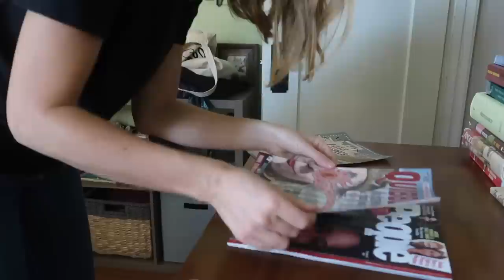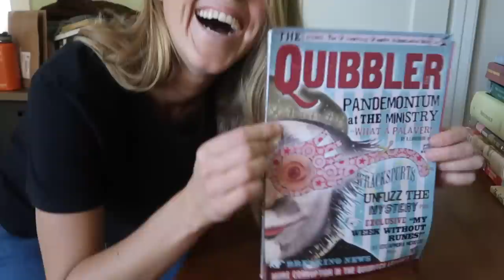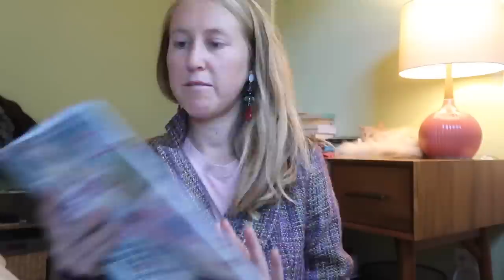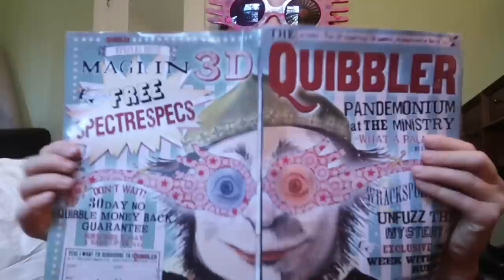MY LUNA LOVEGOOD COSTUME || HARRY POTTER CHARACTER!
Want a cool thrifted t-shirt printed with an original design?

Evanna Lynch is vegan (cool!) and she endorsed my friend's book (double cool!)